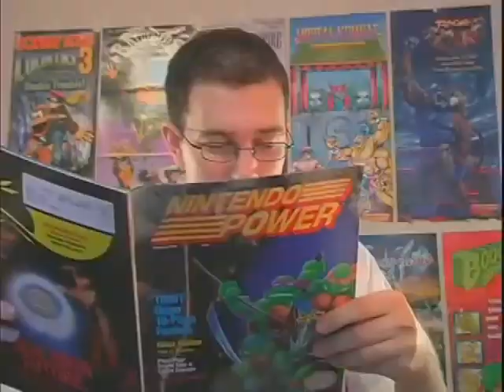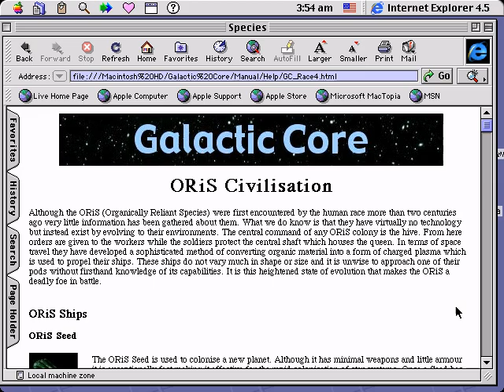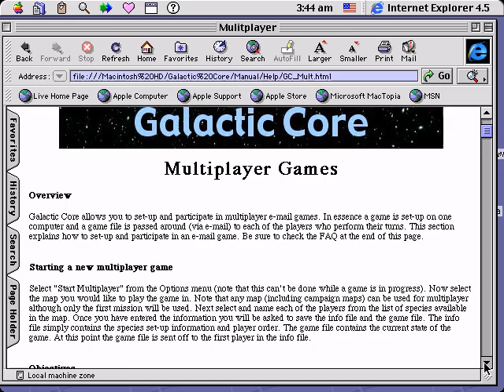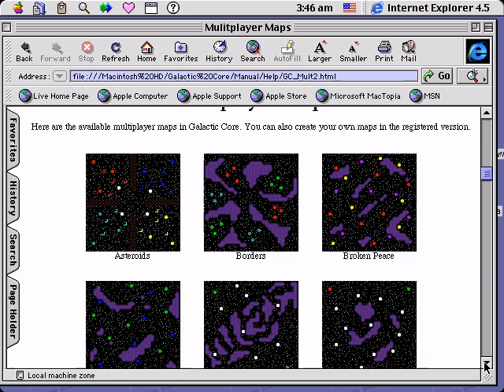Gamer Mouse - Galactic Core Review - Macintosh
Tanara Kuranov takes a look at Galactic Core, the last Richard White game. Probably for a reason.

Galactic Core belongs to Spiderweb Software and Richard White, 2001.